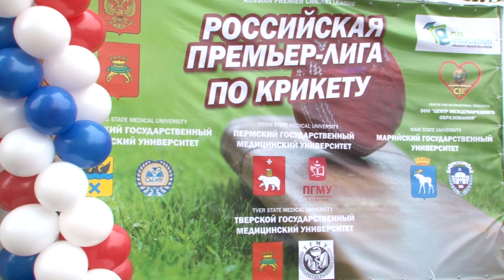В Твери разыгран первый титул чемпиона Российской премьер-лиги по крикету